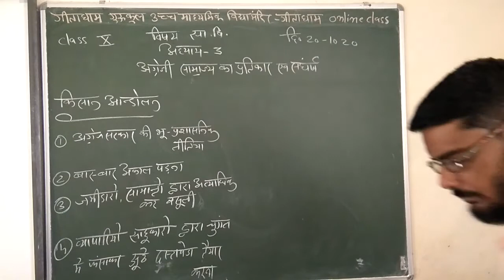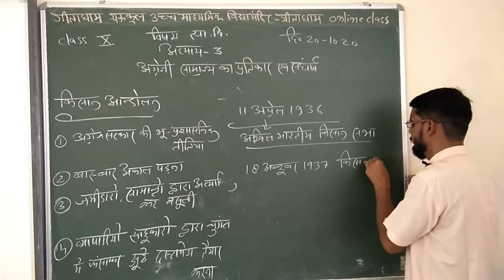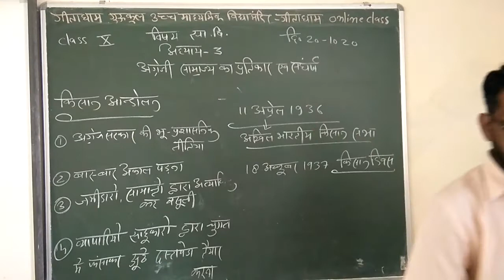CLASS 10 SST 20 10 20